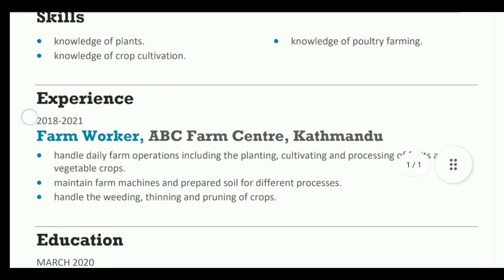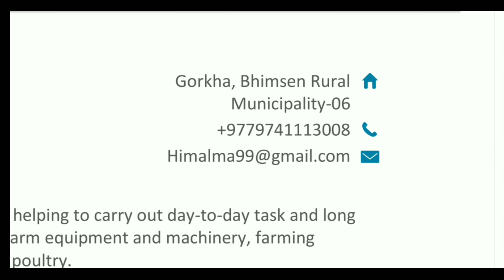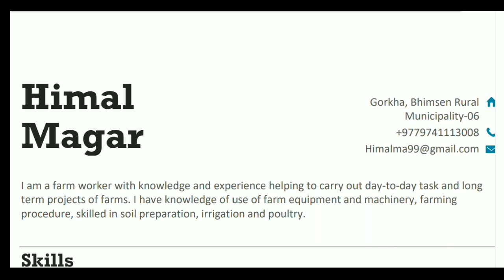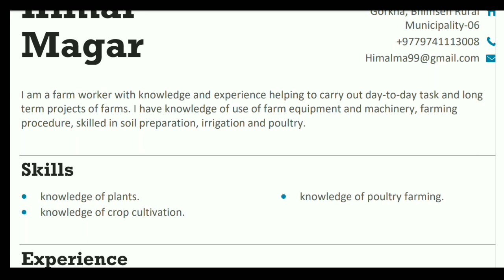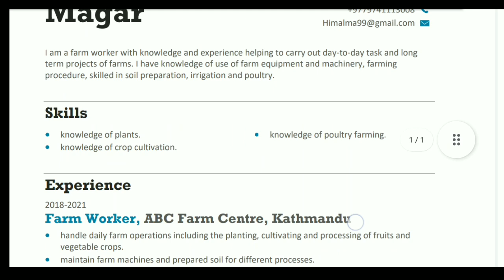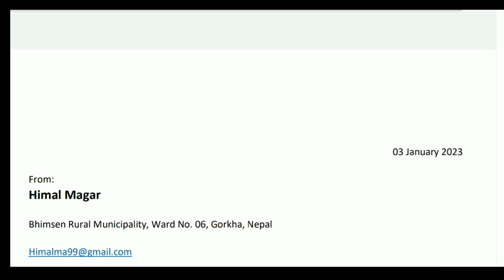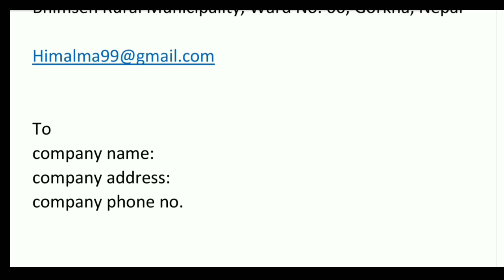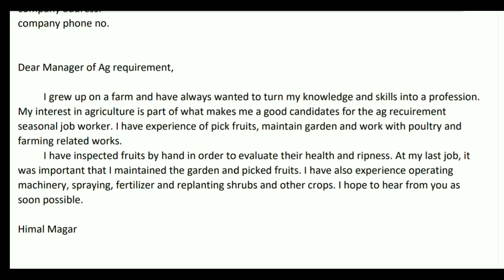cv and cover letter for uk seasonal visa | uk seasonal work visa from nepal | uk seasonal visa 2023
cv and cover letter for uk seasonal visa
how to apply uk seasonal work visa from nepal
how to apply uk seasonal work visa
uk seasonal visa from nepal

🙏 यस youtube मार्फत तपाईं Sponsorship वा विज्ञापन  गर्न चाहनुहुन्छ भने हामीलाइ  facebook page मार्फत सम्पर्क गर्न सक्नुहुनेछ |

🙏  YouTube Name       :       GK iQ Loksewa Plus

🙏  Founder / Owner /
       Editor / Voice-over :        Rupak Ghimire

👉️ सावधान  :  यस youtube मा रहेका videoहरु वा voice वा thumbnail लाई copy, download गरि अन्य youtube वा website मा upload गरेको पाइएमा सो youtube वा website लाई youtube को rules अनुसार copyright strike लगाई youtube/website बन्द गरिदिनेछौ  |